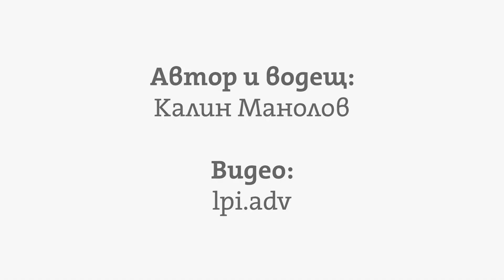"Видимо и невидимо" с Калин Манолов еп.6: гост Илиян Василев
"Видимо и невидимо" с Калин Манолов еп.6: гост Илиян Василев (енергиен експерт, бивш посланик на България в Русия) за ефектите от поевтиняването на природния газ за България.